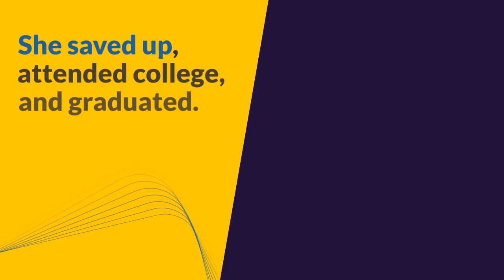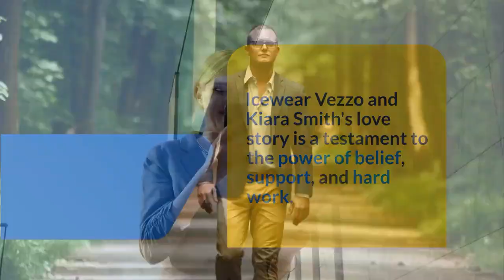Icewear Vezzo and Kiara Smith: A Love Story.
Chivez Smith known professionally as Icewear Vezzo, is an American rapper from Detroit, Michigan. He is the founder of the label Iced Up Records and is signed to Quality Control, he is known for his Clarity mixtape series and his Rich Off Pints mixtape trilogy, with the latter entering the Heatseekers Albums chart. He is noted as a prominent figure of the Detroit hip hop scene.